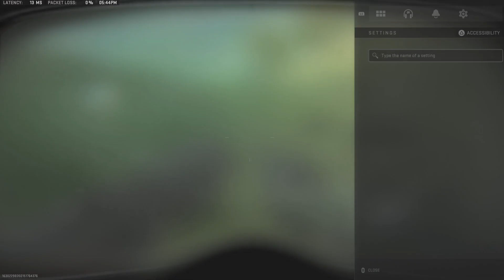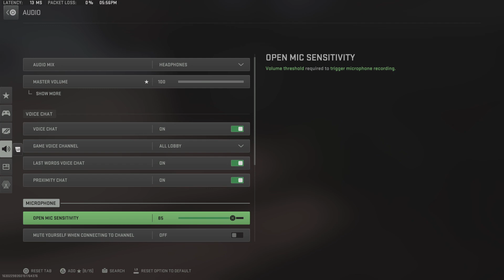Call of Duty: Modern Warfare II_20230928180541